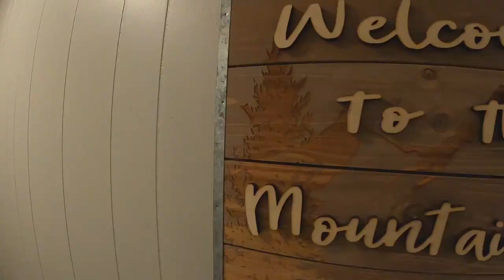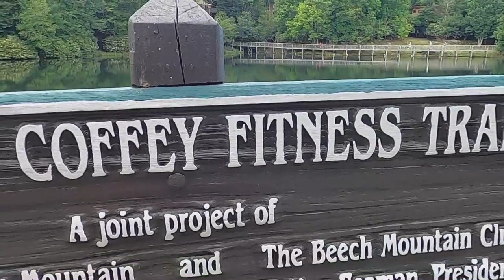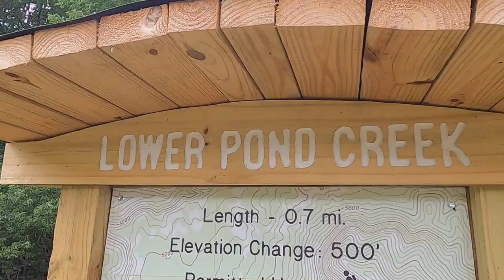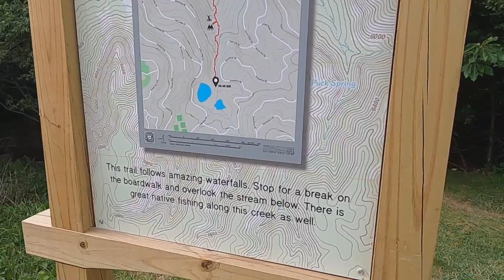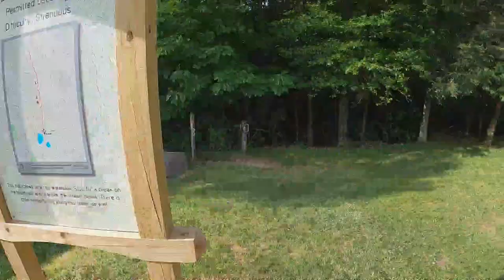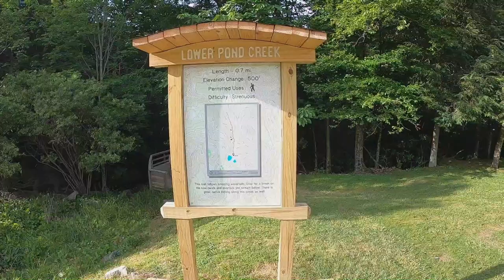Beech Mountain Summer 2020 Part 1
This is a video about a Summer Vacation Trip to Beech Mountain. ITS AWESOME!